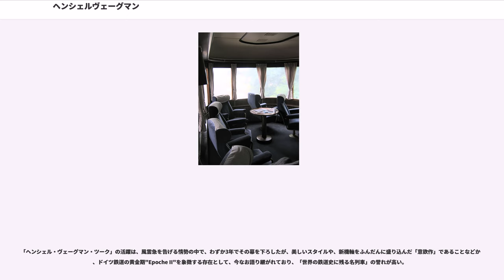ヘンシェルヴェーグマン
ヘンシェル・ヴェーグマン・ツーク（独："Henschel-Wegmann-Zug"）とは、ドイツ国営鉄道 (DRG："Deutsche Reichsbahn-Gesellschaft") が1936年から1939年にかけてベルリン - ドレスデン間で運行していた列車である。

流線型の61型蒸気機関車が、4両の客車を牽引する編成となっている。

1930年代、ドイツ国鉄は高速鉄道網の整備に着手していた。1933年5月にはベルリン - ハンブルク間で、流線型気動車（SVT877形）によるフリーゲンターハンブルガーの運行を開始し、当時、平均速度ベースで世界最高速列車となっていた。1933年にはその成功を元に、高速鉄道網をさらに拡張しようとしていた。

しかし、ドイツ国鉄は世界恐慌の痛手から充分に立ち直っていなかった。蒸気機関車による運行の方が気動車による運行よりも経済的であると予想された。また、新しい気動車による高速列車の登場は、蒸気機関車にとっては脅威でもあり、勢力を伸ばしつつある気動車に対抗する必要もあった。

1933年4月、当時のドルプミューラー・ドイツ国鉄総裁は、ヘンシェル社とヴェーグマン社に「高速蒸気機関車案」の提案を求めた。1934年1月、ドイツ国鉄のアドバイザーであるFriendrich foxは、ヘンシェル社とヴェーグマン社から提案を受け取った。この提案を基に、1934年8月に正式に発注された。

機関車はヘンシェル社、客車はヴェーグマン社が製造し、1935年に機関車が納入された。これが61 001号機である。また、客車は4両が製造された。

新製された61 001号機は、高速運転時における空気抵抗を考慮し、車体全体を流線型のカバーで覆ったタンク機関車で、「フリーゲンターハンブルガー」同様、クリームと紫色の塗装となった。これは当時、黒と赤に塗装されていたドイツの蒸気機関車の中では異例のものである。

動輪直径は2300mm、シリンダ蒸気圧ーは20bar、軸配置は2-C-2で、内側に装備されたシリンダーを駆動し、最高速度は175km/hに達した。また、コロ軸受の採用や軽量化など、当時の技術の粋を集めた「意欲作」でもあった。

1939年には1両が増備され、61 002号機となった。001号機同様、流線型のカバーで覆われたタンク機関車であるが、軸配置が2-C-3となり、水タンクの容量が拡張されたほか、3シリンダ方式を採用している。

客車は、二等車・三等車・食堂車・郵便車・荷物車で構成（一部は合造車）された4両編成で、一等車は連結されていない。これらの客車は、本列車専用の客車として製造されたもので、全体的に丸味を帯びているほか、車体下部をカバーで覆っており、流線型機関車と一体となって、スピード感を出している。また、最後尾の客車は、ガラス張りの展望車となっている（後年に増備）。

機関車と客車をつなぐ連結器には、密着連結器が採用され、乗心地が向上している。

1936年6月13日より、ヘンシェル・ヴェーグマン・ツークは、ベルリン・アンハルト駅（現・廃止） - ドレスデン中央駅間で、1日2往復の運行を開始した。最高速度は160km/hで、表定速度は100km/hを超え、両駅間を途中無停車で最速100分で結んだ。2008年現在、両駅間（ベルリン側のターミナルはベルリン中央駅）を結ぶ最速のインターシティ（特急列車）は、2時間以上かかっており、今なお当時の所要時間に追いついていない（ただし、一部の区間が、ベルリンの壁崩壊後も復旧していないことを考慮する必要はある）。

機関車は1両しかなかったため、代走には01形や03形のような蒸気機関車が使用された模様である。

なお、列車番号はD53/D54とD57/D58でることから、特急列車 (FD-Zug) ではなく、急行列車 (D-Zug) の扱いとなっている。これは、当時のドイツ国鉄における「特急列車」の要件は、長距離列車であること、一等車と二等車のみで組成されることとなっており、比較的短区間を走り、二等車と三等車で組成された本列車は、特急列車の要件を満たさなかったことによる。

本列車に運用された客車をベースに、1938年より特急・急行用客車として「シェルツェンワーゲン」（Schürzenwagen：直訳すると「エプロン客車」）が量産され、戦後も1960年代まで特急列車に使用されている。

第二次世界大戦勃発直前の1939年8月に「ヘンシェル・ヴェーグマン・ツーク」の...